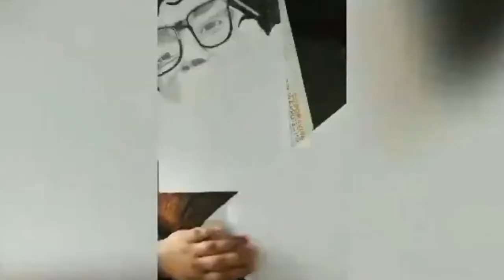Pencil portrait of Dr. Benjamin Louis (Sharafudeen)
Hey guys!! Hope all of you are doing fine☺☺☺